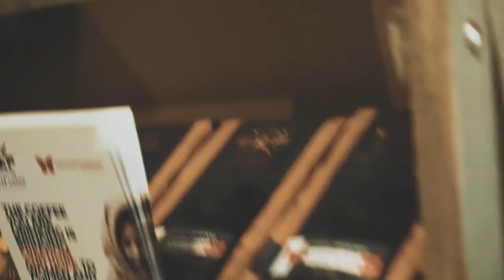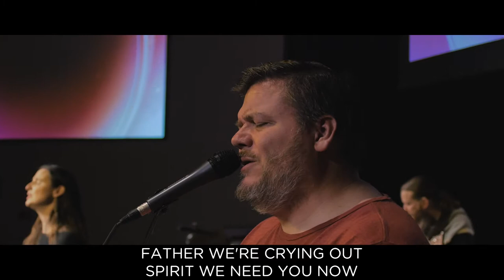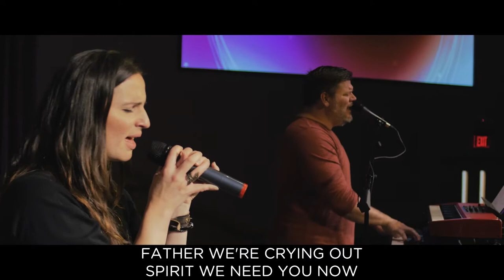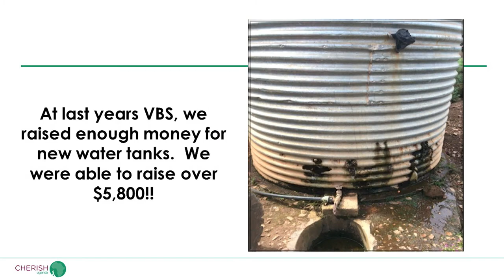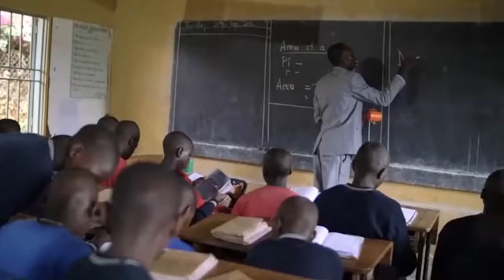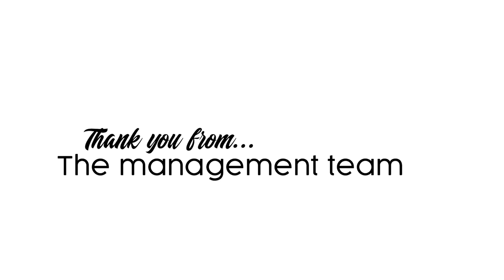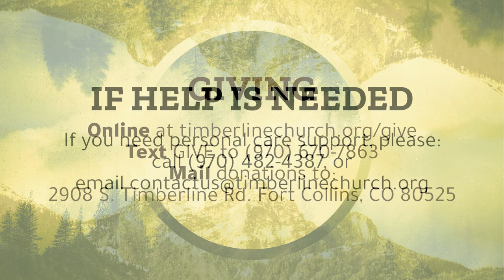Orphan Care Weekend at Timberline Church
Welcome to Orphan Care Weekend! Please join us as Pastor Donny Abbott interviews Pastor Brent Phillips, Executive Director of Cherish Uganda. Timberline Church has been part of standing in the gap with vulnerable children through Cherish Uganda.